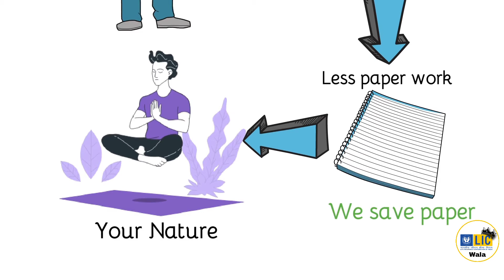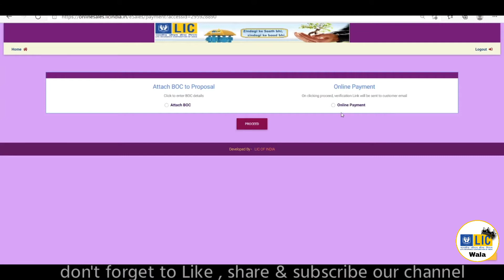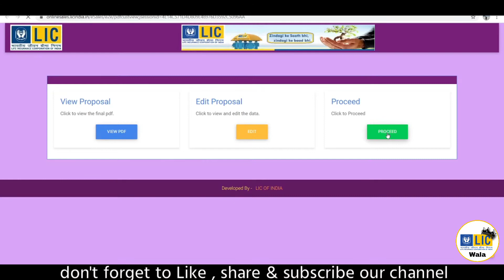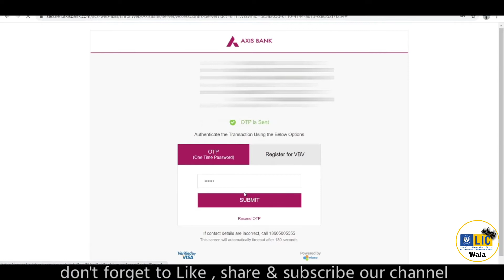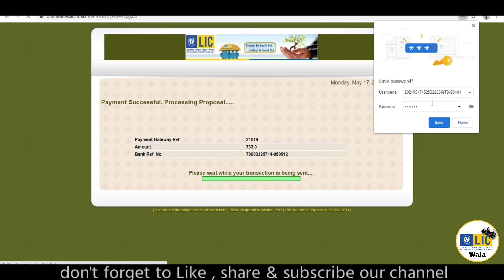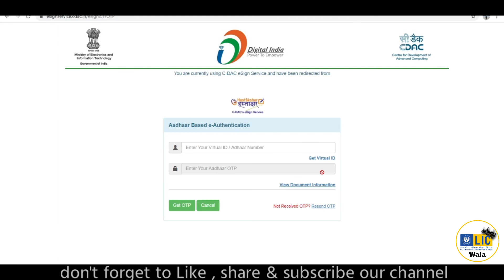lic Ananda customer online payment | Lic ananda customer e-Kyc| Lic Ananda customer process in hindi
Hello dosto
in this video you will learn about customer online payment methode by various digital sources ,E-Kyc process of customer which customer have to be done in lic Ananda process in simple and easy way .

🗣️Related video's